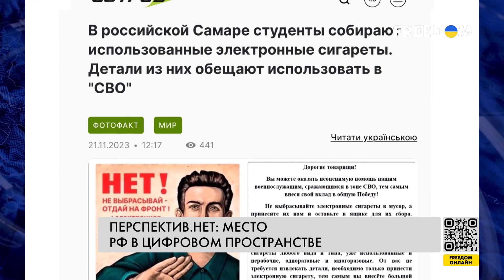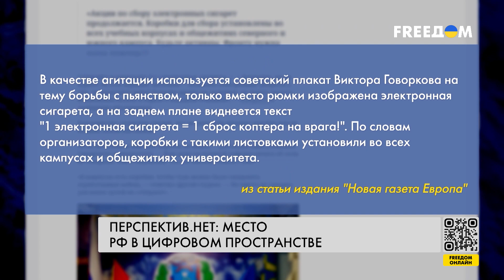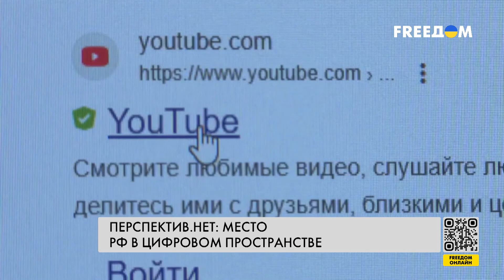❗️❗️ РФ перенимает опыт Китая: зачем Кремлю "стерильный" интернет?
Путин обвинил западный искусственный интеллект в русофобии и потребовал изобрести российский – с "традиционными ценностями". Об этом он заявил на конференции по искусственному интеллекту. Это первый сигнал к полной цифровой изоляции России, уверены аналитики. По их мнению, после президентских выборов власти РФ отключат страну от глобальной сети, как это сделали в Северной Корее или Китае. Подробности – в сюжете.